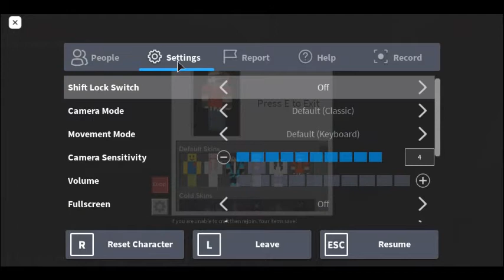(Minerscraft) block gaming part 3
Update: skins should be purchasable again, I didn't realise lol A reupload of Minerscraft v1.3 Read the starting screen if you're concerned about copyright and stuff This is not going to be the main game so don't be surprised if saving gets disabled or other stuff. epic funny tag moment 🏷️ minerscraft minerscrafter mineverse craftverse admin tycoon bloxcraft майнкрафт obby roblox minersworld blockcraft minersverse roblox build rtx mineblox craft blox rocraft pixelblox smp minercave minecave miners cave block gaming minecraft minecraft minecraft minecraft 🏷